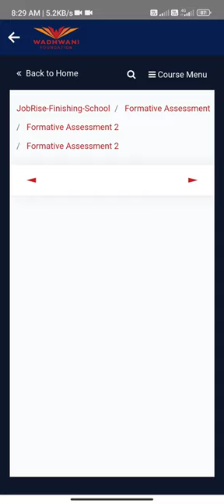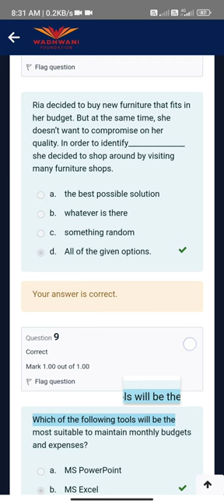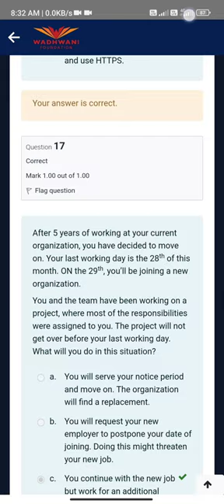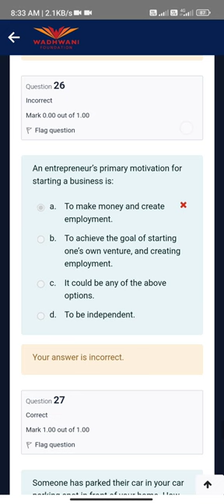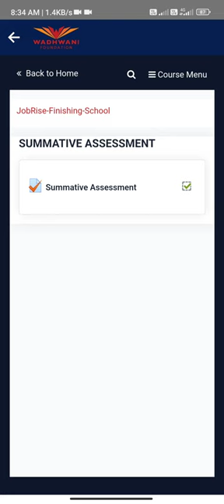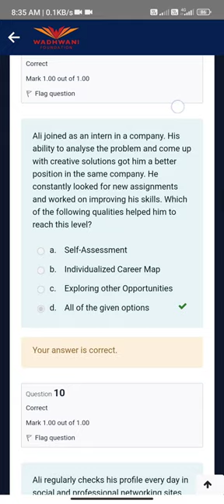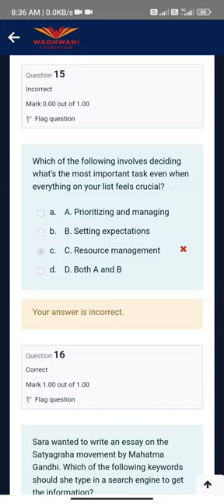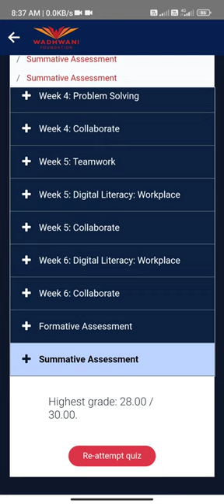Wadhwani Opportunity Week 6 Formative Assessment & Summative Assessment ।।